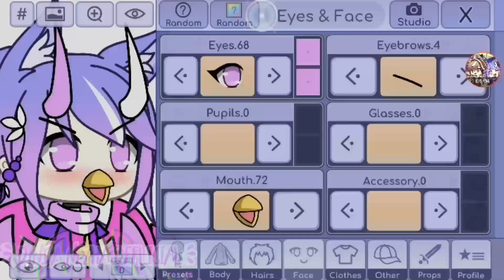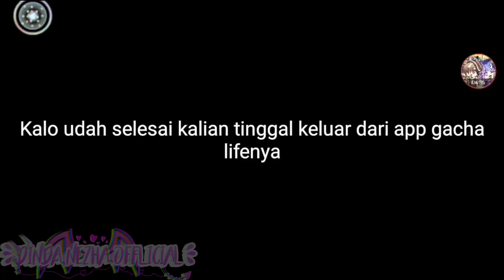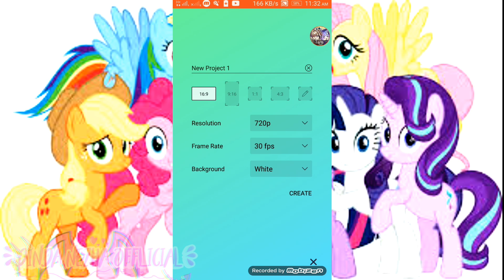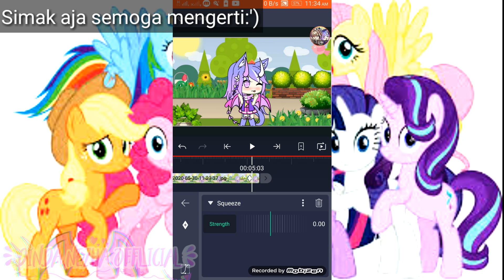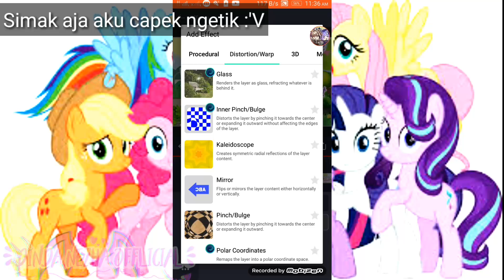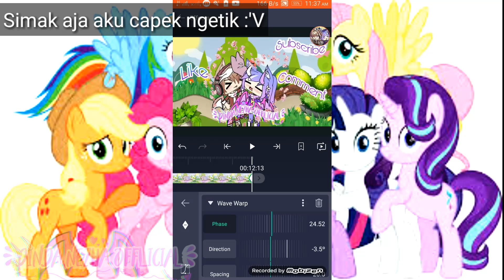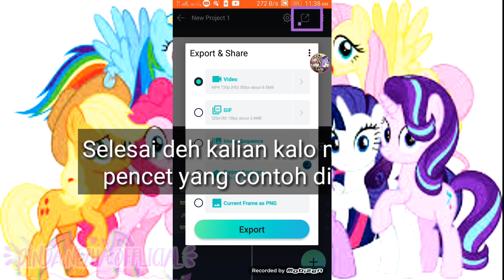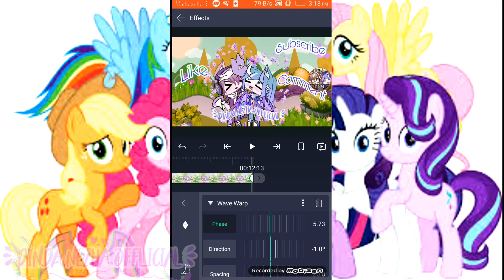`•Cara Buat Intro Bergelombang•` |Gacha life tutorial | Tutorial by: Dinda Nezha offlicial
Hai semua
Maaf kalo ada kesalahan Vidio kami TwT
Tapi kalian udah tunggu tunggu ihoo (◡ ω ◡)
Maaf yah kalo lama
Soalnya aku terlalu capek
Aku Senang sekali TwT
Bantuin sampai 1k yahh
Semoga aku selalu bikin Vidio setiap hari
Makasih banyak semua
I love all(◕ᴗ◕✿)
Aku baklan lanjutin dari glmm berjudul Anak pungut manja dan anak pungut baik tetapi episode 2 ok (人*´∀｀)｡*ﾟ+

Salam dari Dinda nezha offlicial

gacha life